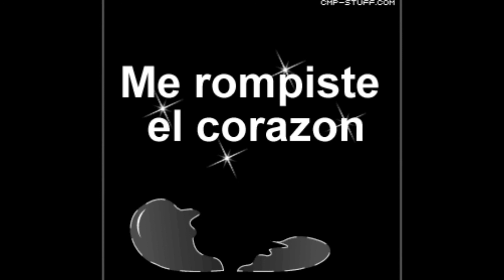Saul el jaguar numero equivocado.wmv